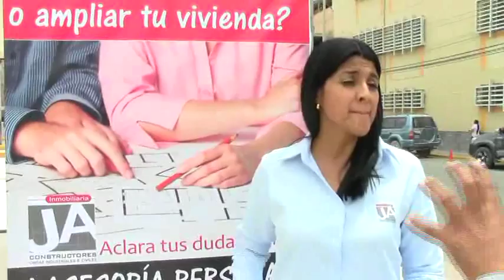05 JA CONSTRUCTORES